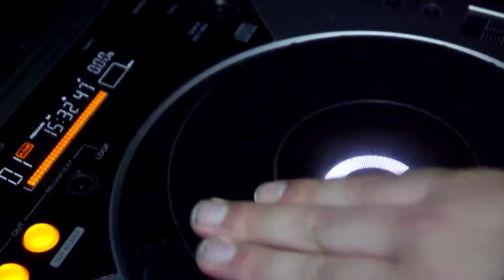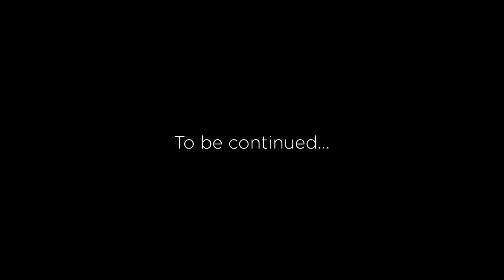Caribbean Fever: 4 years already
Caribbean Fever: Nice people, Nice music, Great atmosphere! A night to catch up with your friends and meet new ones in a wonderful atmosphere !

Cisti connexion (Page)
Cisti connexion (Page)